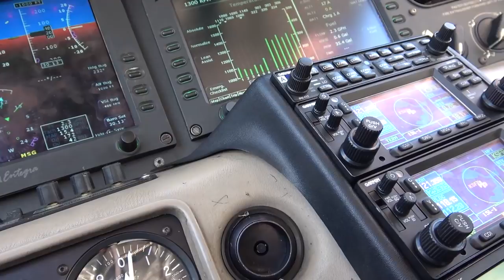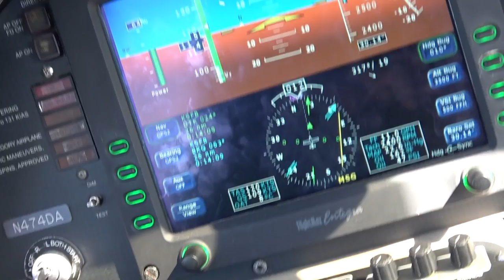Flying a Plane Over Walt Disney World | Aerial Construction Updates & World's Largest Hidden Mickey!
In today's video we head over to the Sanford/Orlando Airport to get in a small plane and do a fly over of Walt Disney World property. We were able to request clearance from the FAA to fly over the Magic Kingdom at the low altitude of 2000 feet. From there we got a great view of every thing going on at the Magic Kingdom. We were able to get a quick glance at the construction for the Tron coaster as well as an aerial view of Mickey's Friendship Faire the stage show that takes place in front of Cinderella Castle. From our view point we were able to get a good look at River Country and Discovery Island on the shores of Bay Lake. After that we climbed to a higher elevation to get a look at the rest of the Disney properties. We flew over Disney's Hollywood Studios and got an aerial view of Toy Story Land construction as well as a cool flyover of Star Wars: A Galaxies Edge construction. After seeing a little bit of Epcot and Disney Springs we decided it was time to head over to the Mickey Forest the world's largest hidden Mickey! This forest was planted after the land was cleared for Animal Kingdom and is not available for the public to visit. It is only visible from the air! We hope you enjoyed seeing all of the neat sights of Walt Disney World from the air! Join us tomorrow for a new video.

songs used in this vid:
Demoiselle by Rondo Brothers
Frenchman Street by Otis McDonald